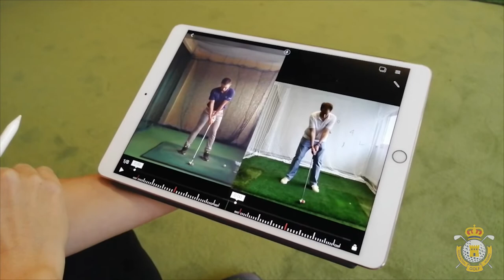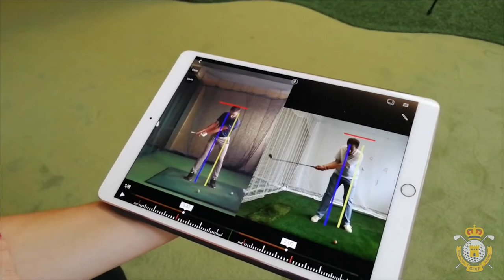Golf Vídeo Escuela: más de 20 años perfeccionando swings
Visitamos la academia de Golf Vídeo Escuela para hablar con su gerente, la jugadora profesional Ana Fernández de Diego. Nos cuenta la labor que llevan desempeñando más de 20 años con un ejemplo práctico de cómo trabajan. Un método de trabajo muy elaborado